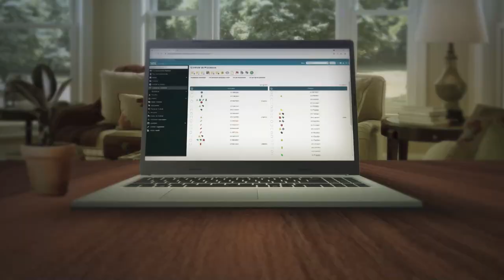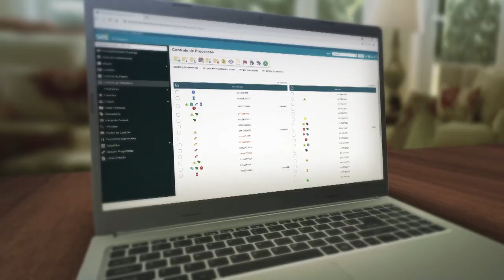STJ e CJF firmam acordos de cooperação técnica com o TRF4 para nova cessão de uso do SEI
​Durante a sessão ordinária de julgamento do Conselho da Justiça Federal (CJF), realizada nesta segunda-feira (27), o presidente do conselho e do Superior Tribunal de Justiça (STJ), ministro Humberto Martins, assinou os Acordos de Cooperação Técnica 153/2021 e 154/2021. Os documentos firmam com o Tribunal Regional Federal da 4ª Região (TRF4) a nova cessão de direitos ao CJF e ao STJ do uso do Sistema Eletrônico de Informações (SEI), incluindo os módulos SEI Julgar e Gestão Estratégica – sendo este último também utilizado pelos TRFs.​​​​​​​​​​